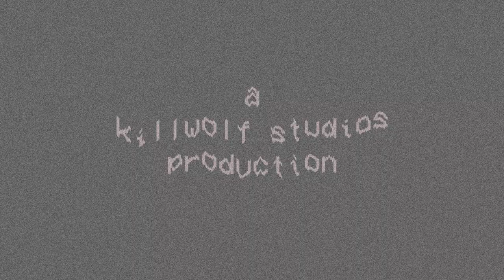Andrea & Michael Buchanan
Andrea & Michael Buchanan invited me to be the DJ for their wedding on June 20, 2020 at The Barn at Back Creek Farm in Buchanan, VA!  We took the opportunity to capture this moment for the family that could make it during the restriction placed on us; enjoy this beautiful moment!

Bride/Groom:  Andrea & Michael Buchanan
DJ/Videography:  Tripp Curry (W. Curry Photography/killwolf studios)

Photography:  Whitney Fertig (Fertography)
Flowers/Organizer:  Erin Yancey Huffman (The Flower Center)
Cater: Mission BBQ